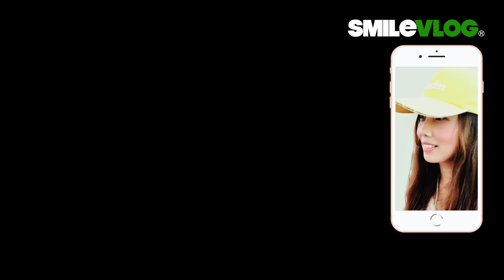4K【🔥碰 !!～禮兵長跺腳進場 外國遊客卡在搖滾區？】Air Force 空軍儀隊禮兵交接儀式 | 中正紀念堂での衛兵交代式 장개석기념관근위병교대식 Changing of the Guards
影片標題：4K【🔥哇～禮兵長跺腳進場 外國遊客卡在搖滾區？】Air Force空軍儀隊中正紀念堂禮兵交接儀式 | 中正紀念堂での衛兵交代式 장개석기념관근위병교대식 Changing of the Guards

拍攝時間：2023/7/19  星期三 上午11點

🔥熱門紀錄片🔥
4K 🔥NEW!!!【🔥🔥🔥哇～可愛日本學生幸運遇到空儀最後一哨？千言萬語只有一句 珍重再見了!!!】忠烈祠 空軍儀隊｜中正紀念堂及國父紀念館陸軍儀隊禮兵交接重點畫面【玲玲微電影 SmileVlog】

4K 🔥NEW!!!【🔥🔥🔥哇～雲手重現？空儀 海儀回來了?!!】移防第一天 忠烈祠 海軍儀隊｜國父紀念館空軍儀隊禮兵交接重點畫面及中正紀念堂空軍儀隊收哨儀式【玲玲微電影 SmileVlog】

高中：臺北市立景美女子高級中學
大學：國立政治大學 國際貿易學系 學士
研究所：國立臺北科技大學 高階經營管理研究所EMBA 碩士